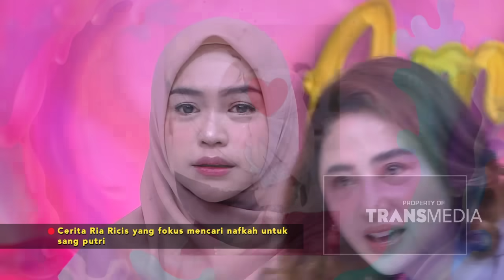Cerita Ria Ricis Yang Fokus Mencari Nafkah Untuk Putrinya, Moana | PAGI PAGI AMBYAR (13/5/24) P1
TAYANG SETIAP HARI SENIN-JUMAT PUKUL 08.30 WIB